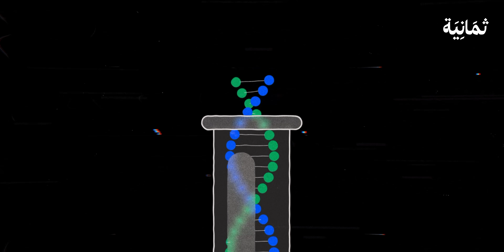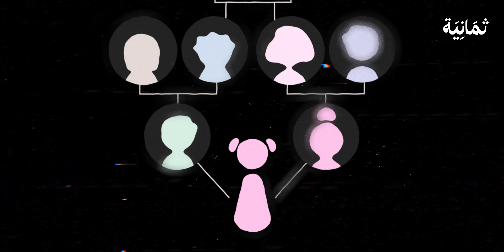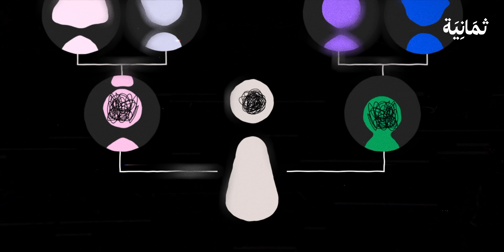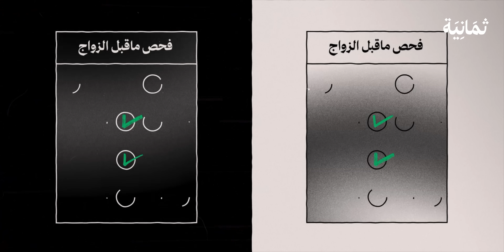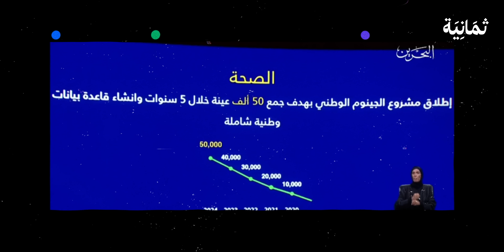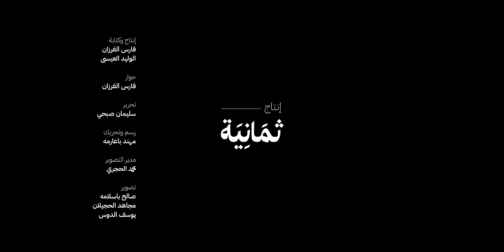ليه زواج الأقارب مو غلط؟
«جينوم» سلسلة وثائقيات جديدة من إنتاجات ثمانية، نشرح فيها تأثير الجينات على حياتنا مع مختصين من جميع المجالات، ونشارك قصص أشخاص حدَّدت الجينات بشكلٍ كبير مسار حياتهم. ويروي الدكتور محمد الحاجي كل فلم من أفلام السلسلة.

في الفلم الأول من «جينوم» نشرح لماذا يُعد «فحص ما قبل الزواج» الرسميّ قاصرًا، وكيف يحلّ الفحص الوراثي هذا القصور.

وهل فعلًا مشكلة الأمراض الوراثية متعلقة بزواج الأقارب فقط؟ أم علينا أن نوسّع المفهوم ليشمل أي طرفين يحملان طفرة جينية تسبب مرضًا وراثيًّا.

وبدعم مركز الملك عبدالعزيز الثقافي العالمي (إثراء)، يقدم إثراء منح لصناع المحتوى العربي من خلال مبادرة إثراء المحتوى، لتعرفوا أكثر:

هذا الفلم من إنتاج شركة «ثمانية» للنشر والتوزيع، كل إنتاجنا يُصنع بحب من مدينة الرياض.